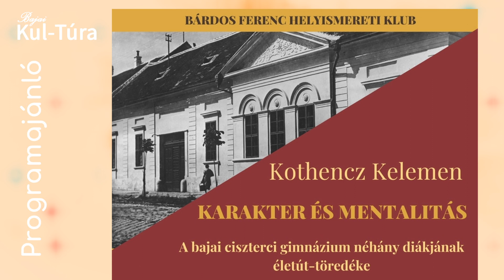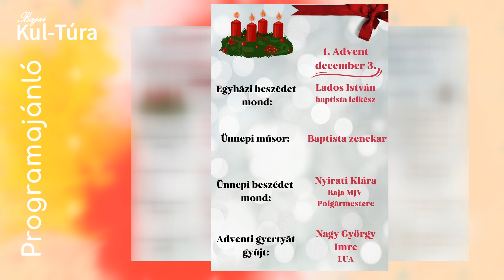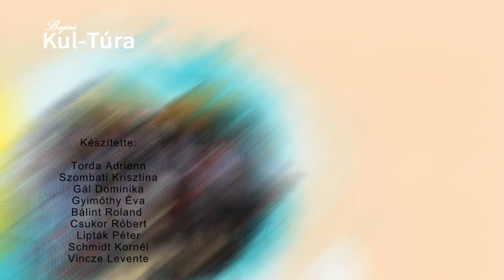Bajai Kul-túra 2023.11.28.